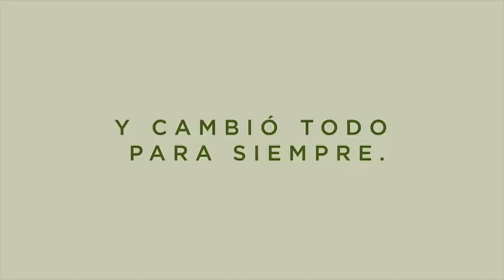Comercial - Siempre unida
Realizado por Mariana Posada Toro
LCIE
Laboratorio Audiovisual 3
Profesor  Cesar Dario Salazar